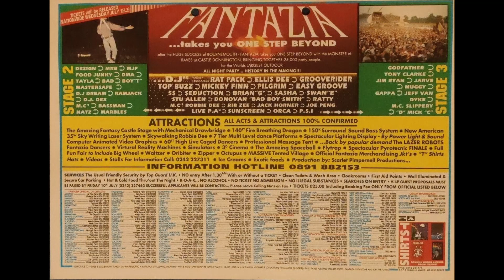Ratty/Pilgrim @ Fantazia Castle Donington 25 July 1992